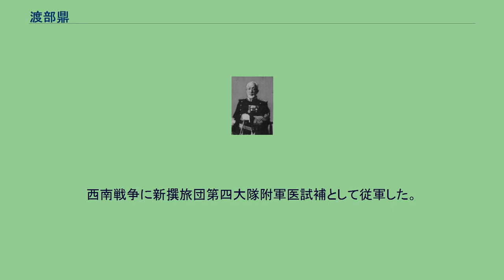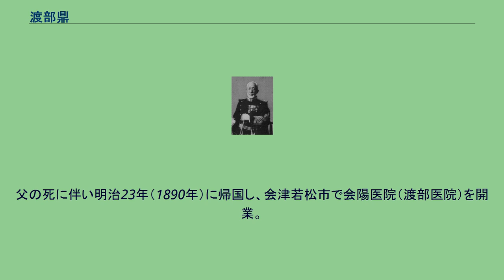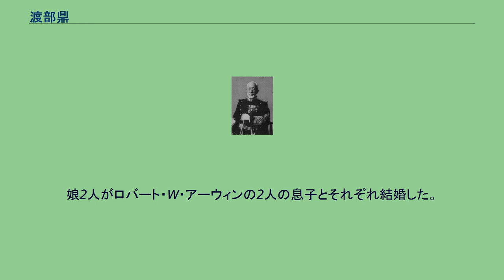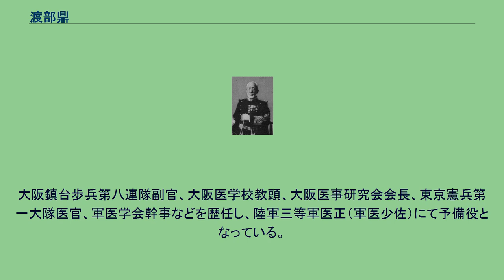渡部鼎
渡部 鼎（わたなべ かなえ、安政5年9月7日（1858年10月13日） - 昭和7年（1932年）7月18日）は、日本の医師、政治家。
会陽医院院長。
野口英世の左手を手術し、野口に医学の道へ進むきっかけを与えた恩師として知られる。
陸奥国河沼郡野沢（現・福島県耶麻郡西会津町）出身。
父は漢学者・渡部思斎。
父に漢学を、高島嘉右衛門の藍謝堂（通称高島学校）で洋学を学び、大学南校に進んで英学を、さらに岩佐純に師事して医学を修める。
明治10年（1877年）警察医、陸軍軍医試験に合格。
西南戦争に新撰旅団第四大隊附軍医試補として従軍した。
明治18年（1885年）女性の髪型について経済面衛生面から束髪を広める運動を行うほか、尾崎行雄、田口卯吉らと英語会を組織したり、大日本衛生会、東京医会に属して活動した。
明治19年（1886年）にカリフォルニア大学医学部に留学し、卒業後の明治21年（1888年）、サンフランシスコで開業した。
渡部は海外で医師として開業した日本人の嚆矢と推測されている。
父の死に伴い明治23年（1890年）に帰国し、会津若松市で会陽医院（渡部医院）を開業。
明治25年（1892年）、当時高等小学校の生徒であった野口清作（後の野口英世）の不自由な左手を手術した。
これがきっかけで医学の素晴らしさを知った野口は、自分も医学の道へ進むことを決意し、高等小学校を卒業した後は会陽医院の書生となって住み込みで働きながら、医術開業試験を受けるために上京するまでの約3年半にわたって医学の基礎を熱心に学んだ（野口英世の項目を参照）。
軍医として、日清戦争および日露戦争にも出征した。
福島県の地域医療に力を尽くしたほか、明治35年（1902年）の第7回衆議院議員総選挙では若松市選挙区で立憲政友会から立候補し当選。
厚生行政の分野で活動した。
明治39年（1906年）には上京し、青山南町（現・港区南青山）で日本初のラジウム治療専門医院を開業したが、胃病のため大正6年（1917年）に帰郷し、桂林寺町で再度開業。
娘2人がロバート・W・アーウィンの2人の息子とそれぞれ結婚した。
孫の一人は第二次大戦で戦死、もう一人の孫アーウィン・ユキコは指圧師となり、英語による指圧の本のほか、自伝『フランクリンの果実』（文藝春秋社、1988.5.1）を上梓した。
大阪鎮台歩兵第八連隊副官、大阪医学校教頭、大阪医事研究会会長、東京憲兵第一大隊医官、軍医学会幹事などを歴任し、陸軍三等軍医正（軍医少佐）にて予備役となっている。
稚松会会員。
^ 出征新撰旅団編制人員表明治10年7月 ^ a b 渡邊鼎君　衆議院議員陸軍二等軍醫正『立身致富信用公録. 第12編』(国鏡社, 1903) ^ 『会津の英学』「渡部鼎」 ^ a b Robert Walker IrwinPhotoguide.jp Articles ^ 『官報』第928号「叙任」1886年8月4日。